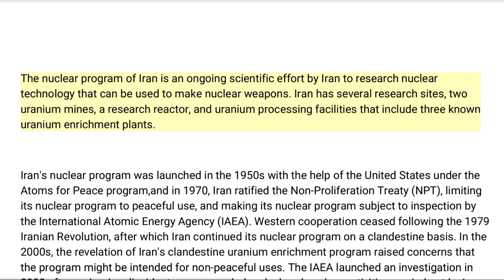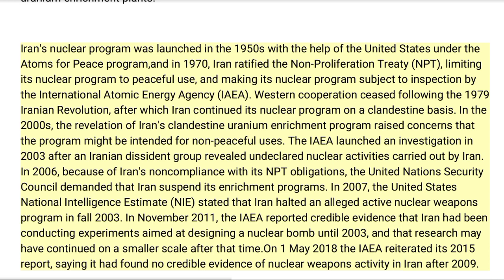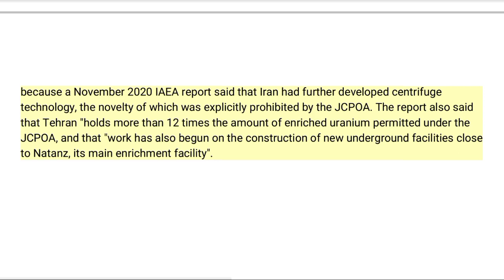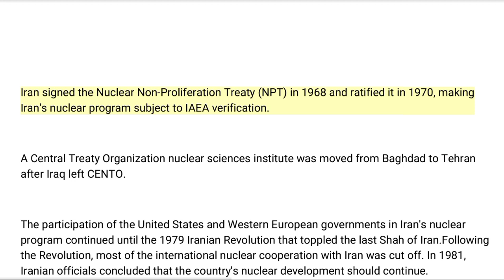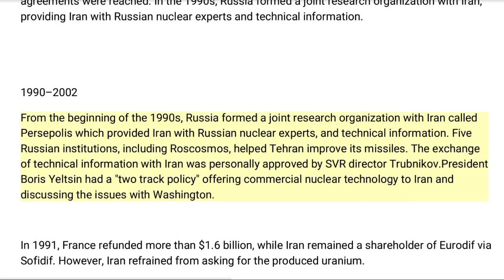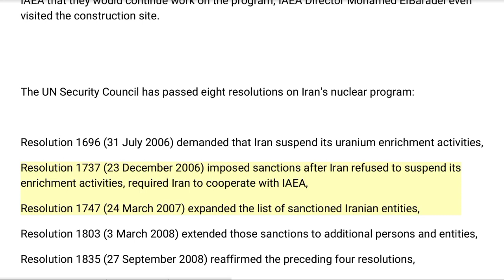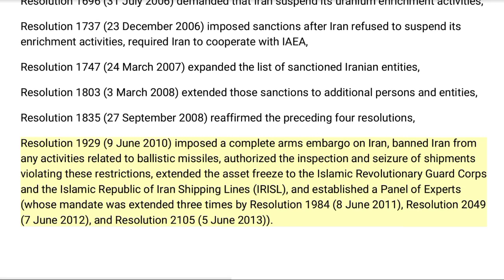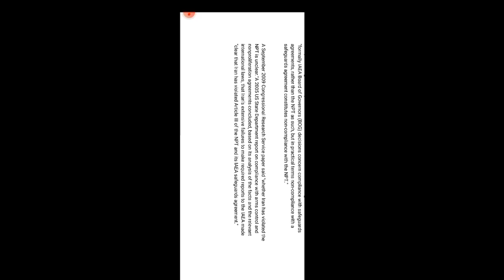Iran Nuclear Program: Briefly Explained